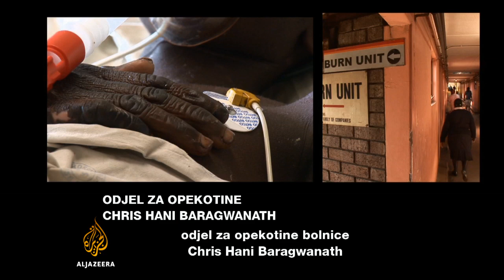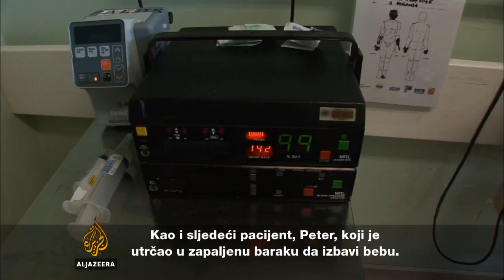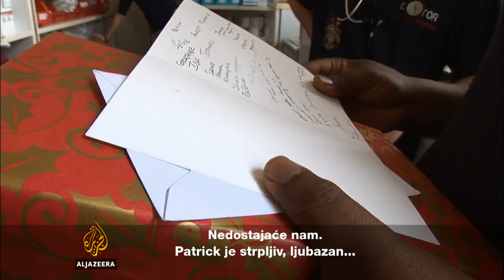Spašavajući Soweto - Liječenje rana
Soweto, najveća općina nadomak Johannesburga, Južna Afrika. Film govori o ljekarima koji većinom rade sa pacijentima oboljelim od AIDS-a.